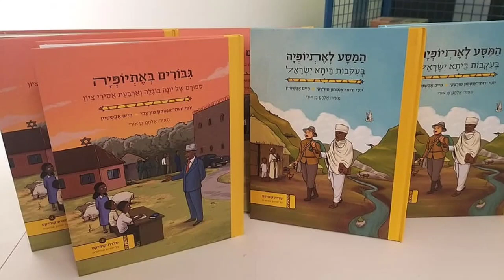ראיון של העיתונאי ברהנו טגניה על סדרת הספרים "קומיקס על יהדות אתיופיה"